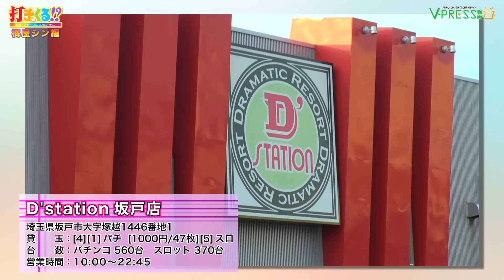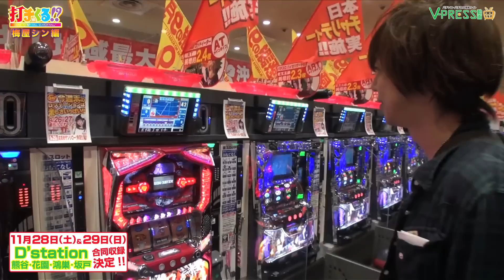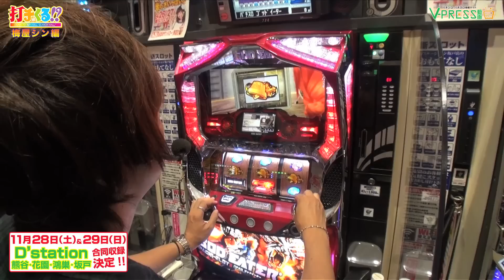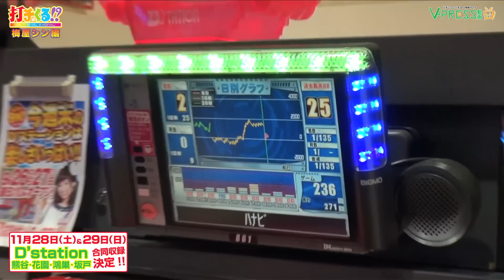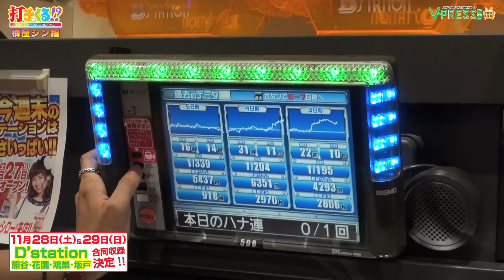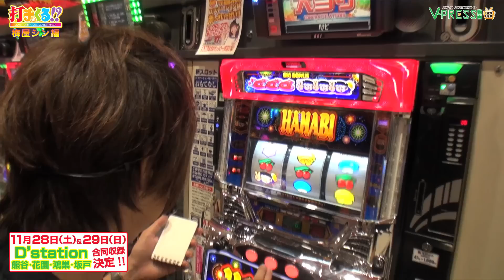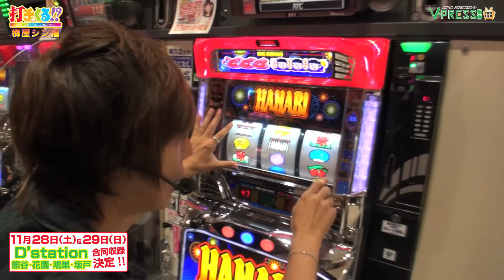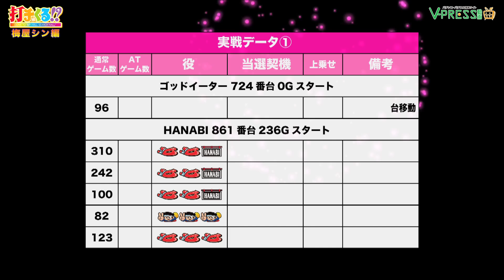パチスロ【打チくる!? 梅屋シン編】 #196 ゴッドイーター / ハナビ 前編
第196回は梅屋シンさんが、D'STATION坂戸店でゴッドイーター / ハナビを実戦!!